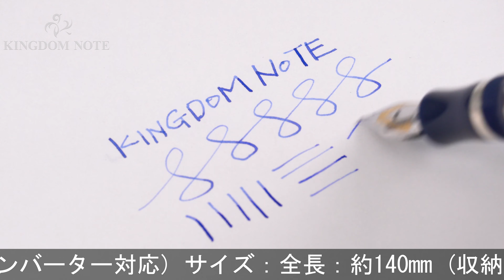Montegrappa モンテグラッパ 万年筆 リミテッドエディション ビブリオテカ･アレキサンドリーナ M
多少のスレ･小キズ、スターリングシルバー特有のくすみ等みられますが総じて程度良好。2002年世界限定331本！

本体材質：スターリングシルバー
ペン先材質：18金
字幅：M(中字)
機構：カートリッジ、コンバーター両用式(ピストンフィリングコンバーター対応)
全長：約173mm (筆記時)
胴軸径：約14mm
キャップ径：約16mm (クリップ除く)
最大径：約21mm (クリップ含む)
重さ：約49g
付属品：元箱一式(化粧箱生地多少劣化)/コンバーター(ピストンフィリングコンバーター)